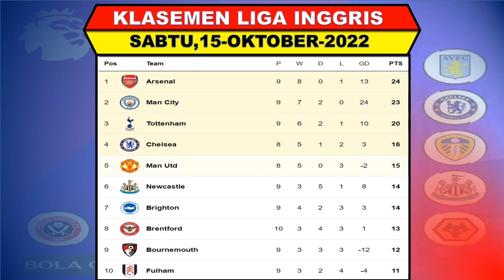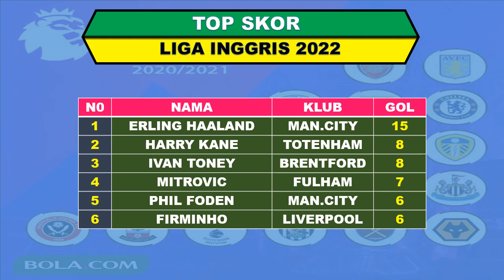Hasil Liga Inggris Tadi Malam: Fulham vs Bournemouth | Klasemen EPL 2022/2023 Pekan 11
Brentford 2-0 Brighton
Leicester City 0-0 Crystal Palace
21:00 WIB | Fulham vs Bournemouth (Moji TV)
21:00 WIB | Wolverhampton vs Nottingham Forest (Vidio)
23:30 WIB | Tottenham Hotspur vs Everton (SCTV)
Minggu, 16 Oktober 2022
20:00 WIB | Manchester United vs Newcastle United (Vidio)
20:00 WIB | Leeds United vs Arsenal (Vidio)
20:00 WIB | Aston Villa vs Chelsea (Vidio)
20:00 WIB | Southampton vs West Ham United (Vidio)
22:30 WIB | Liverpool vs Manchester City (Vidio)

Hasil Leicester City vs Crystal Palace
Hasil Brentford vs Brighton
Hasil Leicester City tadi malam
Hasil lengkap EPL pekan ke 11
Siaran langsung Liga Inggris pekan 11
Jadwal siaran Langsung liga Inggris terbaru
Hasil terbaru Liga Inggris pekan ke 11
Hasil terbaru Liga Inggris
Jadwal Liverpool vs Manchester City
Siaran Langsung Liverpool vs Manchester City malam ini
Siaran langsung Liverpool vs Manchester City SCTV
Jadwal Tottenham vs Everton live SCTV
Siaran Langsung Manchester United vs Newcastle United
Siaran langsung Leeds United vs Arsenal live SCTV
Hasil Tottenham tadi malam
Jadwal Liga Inggris SCTV Liverpool vs Manchester City
Liga Inggris SCTV malam ini Liverpool vs Manchester City
Siaran langsung liga Inggris pekan ke 11
Siaran langsung Man city vs Liverpool
Liga Inggris live o channel malam ini